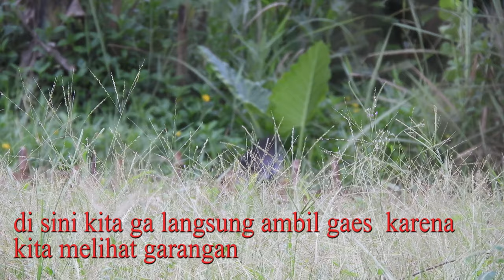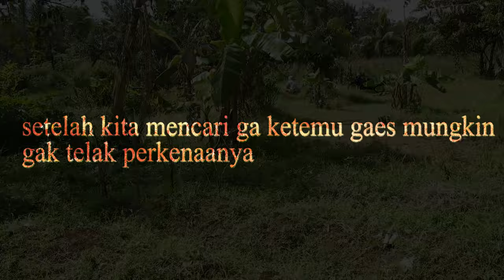BERBURU KOAK,RUAK-RUAK dan GARANGAN hama Peternak ikan Lele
TERIMAKASIH SEMUA